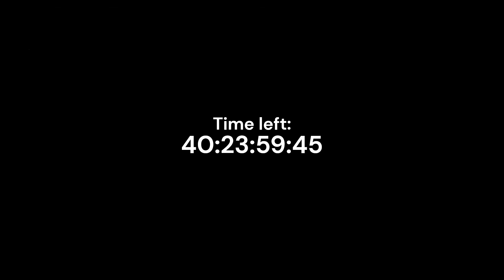(Day 840) Completing a Jump of Tower of Generation Failure Everyday Until I Beat The Whole Tower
game: recording 5:30pm cst on weekdays, and 9:30am cst on weekends!